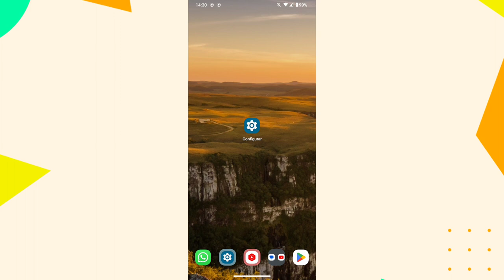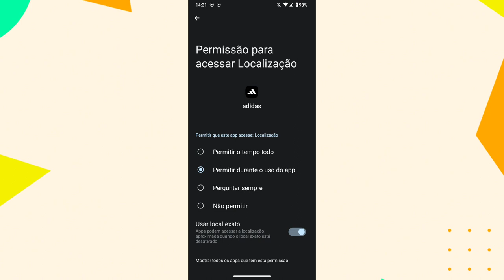Como ativar a localização no aplicativo Adidas do celular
eai pessoal.
nesse vídeo você vai saber como está ativando as permissão de acesso a função da localização no aplicativo adidas do celular.